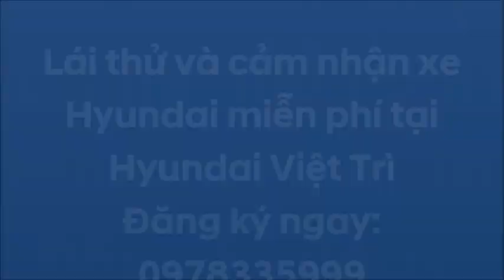Đăng ký lái thử xe Hyundai miễn phí - Hyundai việt trì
ĐĂNG KÝ LÁI THỬ XE HYUNDAI HOÀN TOÀN MIỄN PHÍ TẠI HYUNDAI VIỆT TRÌ

Lái thử và trải nghiệm xe Hyundai là một trong những chương trình được tổ chức thường niên tại đại lý xe Hyundai 3s Việt Trì
Với chương trình được tổ chức hoành tráng, có đủ các dòng xe cho khách hàng lái thử và trải nghiệm.
Đội ngũ tư vấn nhiệt tình chuyên nghiệp, theo tiêu chuẩn của Hyundai Thành Công Việt Nam
Đăng ký lái thử hoàn toàn miễn phí chỉ cần bằng lái xe ô tô
Quà tặng cực hấp dẫn đi kèm khi tham gia lái thử
Quý khách hàng có thể đăng ký trực tiếp 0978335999 tất cả các ngày trong tuần.